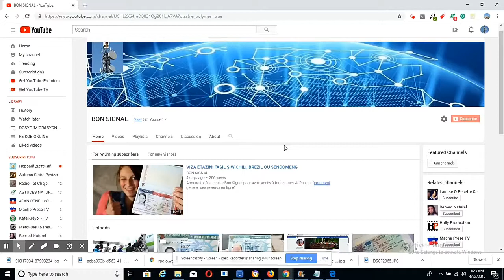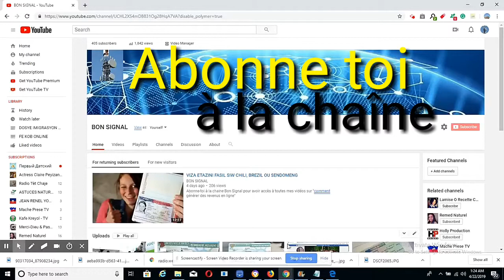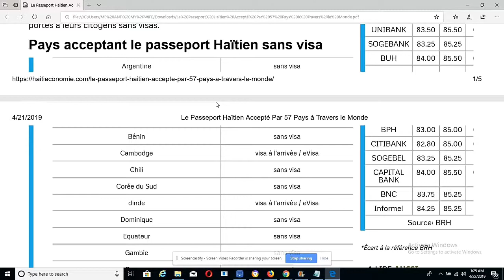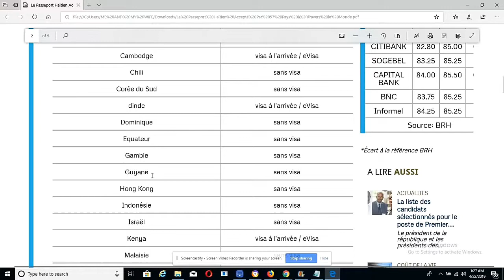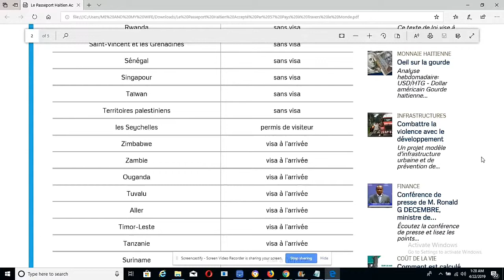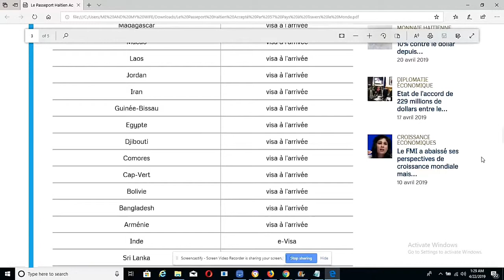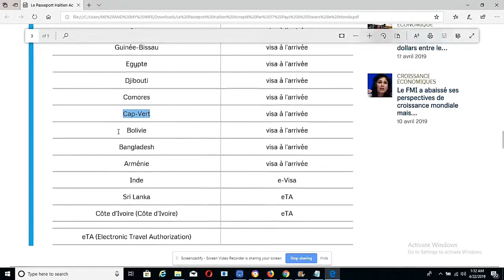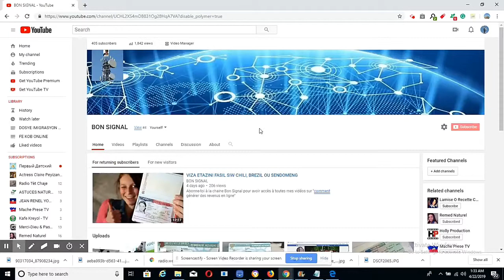Les pays que les Haïtiens peuvent visiter sans visa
Lis peyi ke Hayisyen ka visite san visa